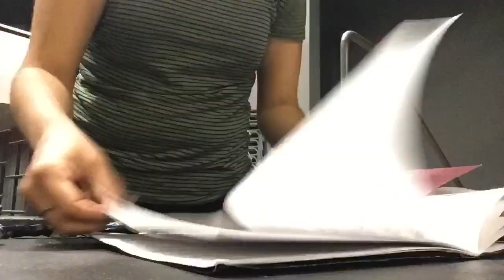Just Doing My Thing | Cabaret the Musical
This was a while back, but I tried to film my last day during Cabaret. Here’s now I did my makeup and prepped for a final double show day!